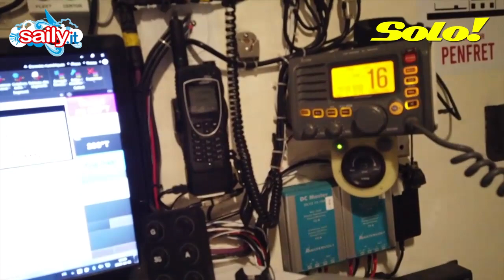SOLO EDIZIONE STRAORDINARIA: IL SALVATAGGIO DI ESCOFFIER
JEAN E KEVIN A BORDO DI YES WE CAM! - Le drammatiche testimonianze a caldo dei protagonisti del salvataggio dello skipper di PRB: Kevin Escoffier racconta il naufragio ("Mai vista un cosa del genere, la barca si è aperta") e Jean Le Cam il recupero